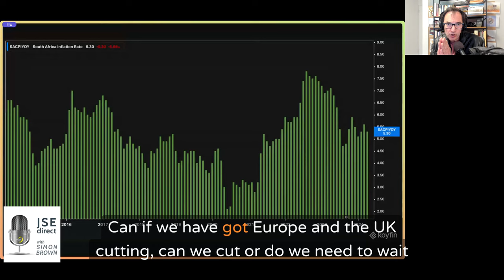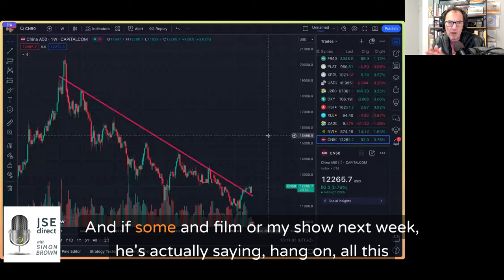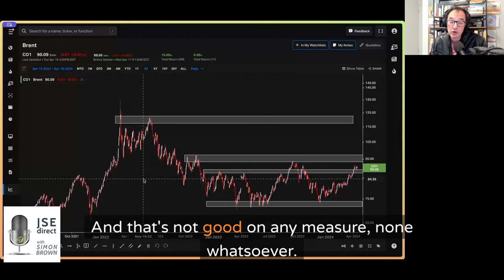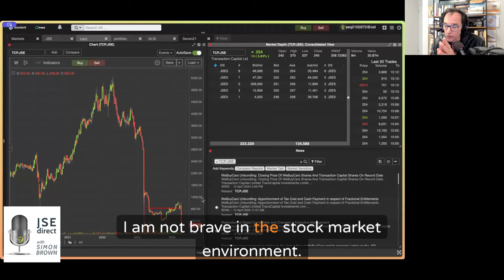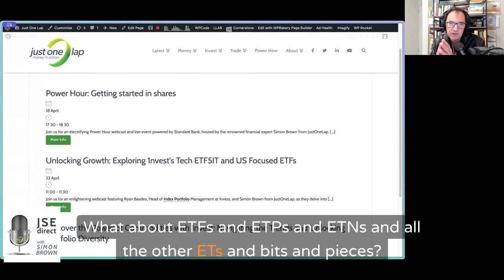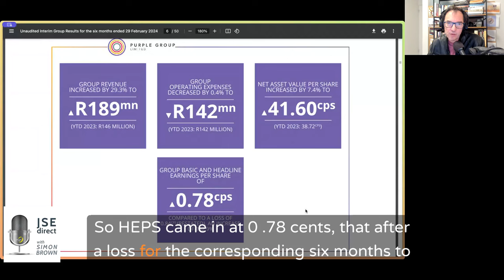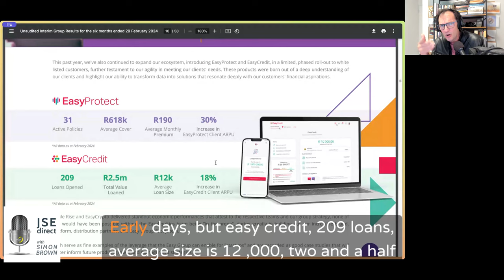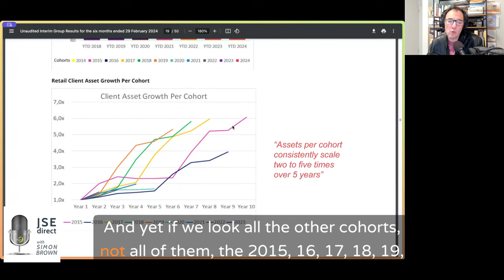Purple Thrives while gold flies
UK and Local Inflation: 00:34
UK inflation surprises at 3.2%, lowest in over two years.
US Fed unlikely to cut rates soon, waiting for FOMC meetings.
South Africa's CPI data for March at 5.3%, showing a positive trend.
Potential for SA rate cuts, depending on US decisions.

China and Commodities: 04:20
China's GDP surpasses expectations at 5.3%, amid concerns over Fitch downgrade.
Export data reflects overstocking, driving prices down.
Despite challenges, China's market appears interesting.

PGMs, oil, gold, and other commodities. 06:26
Gold remains strong, targeting $2500.
Recent attack on Israel by Iran affects oil prices.
WeBuyCars listing and potential market impact.
Transaction Capital analysis and investor considerations.

Purple Capital* Results: 13:07
Purple Capital swings back to profit, surprising the market.
Key financial highlights and insights into EasyEquities performance.
Exploration of new products and their impact on revenue.
Analysis of client cohort growth and its implications.
Positive outlook on Purple Capital's performance.
Expectations of potential price pullback.

Simon Brown